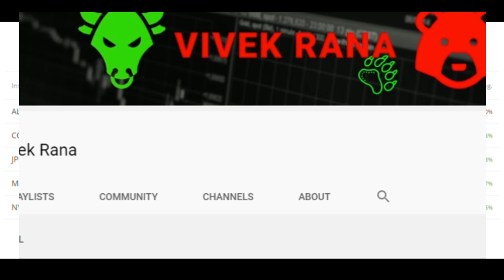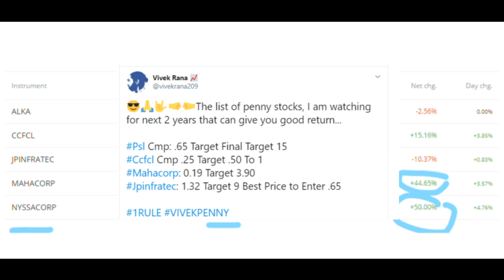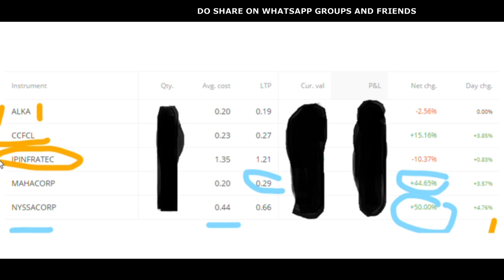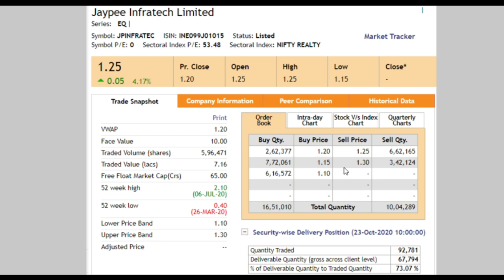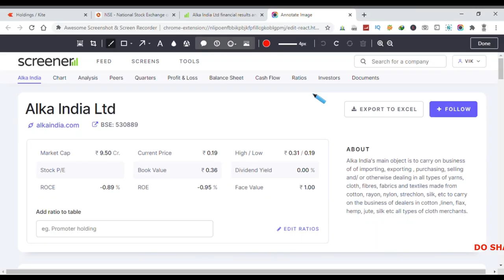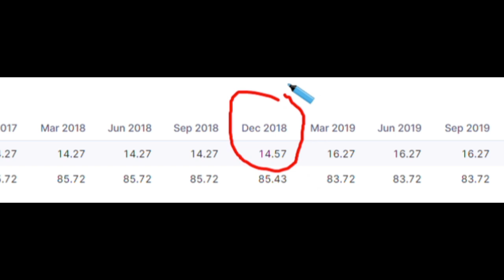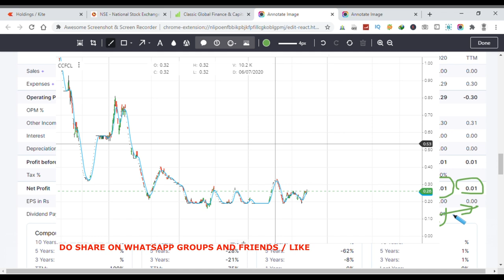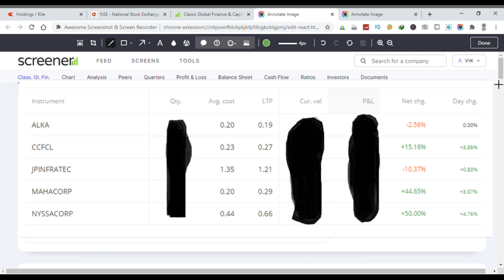Best Penny Stocks to Buy now | Shares Under Rs 1 | 1 Lakh to 5 Crore | Multibagger Stocks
Finally video on multibagger stocks India to buy right now,  I know it is not easy job to pick the stock penny share that can multiply in multibagger but this details video could help you to find top 5 penny stocks so that beginner also make good money from stock market using multibagger stocks 2020 India. Diwali is corner here the list of top 5 penny stocks that Best Penny Stocks to Buy Right Now in eve of Diwali 2020. Hope this video help the beginner and advance trader in market. Do not forgot the share video.

Center of video:
• सिर्फ 0.19 से .70 वाले शेयर
• Is It Legal To Buy Penny Stock India?
• Best Penny Stocks India
• Are All Penny Stocks Bad?
• Best Penny Stocks To Buy
• Best Multibagger Penny Stocks 2020 In India

😱 FAQ PENNY STOCKS 😱

क्या होते हैं पेनी स्टॉक?

आगर आप शेयर बाजार में निवेश करते हो हो तो आप पक्का सोचते रहते होगे की एक Penny शेयर मिल जाय जो मल्टीबगर हो और बस क्या चाइए, ऐसे स्टॉक जिनकी कीमत १० Rs. से नीचे की होती है उन्हें पैनी स्टॉस्क बोलते हैं!

क्या बेगिंनेर पैनी सटॉस्क में निवेश कर सकते है?

➤➤ यस बिगिनर कैन इन्वेस्ट इन पैनी सटॉस्क बूत शुरू में उनको इनमे इन्वेस्ट करने से बचना चाइये क्युंकि नए निवेसक को नहीं पत्ता होता की मनी managmetn क्या होता है और अपनी पूरी कैपिटल को जीरो कारवा देते है! पेनी स्टॉक में सिर्फ उन लोगों को निवेश करना चाहिए जो सबसे पहले तो यह समझते हों कि किसी कंपनी के बुनियादी आंकड़े कितने मजबूत हैं. मसलन कंपनी का कारोबार कैसा है.

कुछ उदाहरण
एक कंपनी Mahacorp का उदाहरण देते हैं. वे कहते हैं, 'मैंने यह शेयर .20 पैसे में खरीदा था. मैंने यह पैटर्न देखा कि कंपनी के शेयर में हर महीने नया अपर सर्किट लग रहा है. सिर्फ १ वीक यह शेयर .30 पैसे पहुंच गया. तो मैंने सिर्फ पैटर्न देखकर और में फुंडेमेन्टल अनलिसिस करके निवेश जारी रखा.

How to choose best Penny multiabgger stocks India?
➤➤ Choose multibagger stocks India is quite simple just follow that stocks that hit 52 week high continuously and you can invest on it but there is so much risk involve. To seeing this kind of risk I invest this only if fundamental in the favor and the company has good mot or future profit could rise like RELIANCE.

But, in this video we are giving you advice how to pick Penny multiabgger stocks India which trading at सिर्फ 0.19 से .70 वाले शेयर, in this video we have share the complete top 5 penny stocks list that could give 10x return in 2 years with complete fundamental analysis and technical analysis as well.

• Penny Stock Number 1: ALKA INIDA
Stock currently at .19 paise and as per my view stock could trade .50 to .60 पैसे in couple years. The alka India is debt free company that biggest reason to buy this stocks.

• Penny Stock Number 2: Classic Global Finance and Capital Ltd. (CCFCL)
CCFCL is Finance related company and current trading price only 0.19 पैसे or stock trading below it book value. ccfcl has total 9 Crore asset that good number company can sell their asset to pay his debt. Once the company become totally debt free so this stock could trade 1 rs. In upcoming years.

• Penny Stock number 3: Jaypee Infratech Ltd.
Stock currently trading at 1.15 rs. But do not buy at current market wait to stock come down to .60 पैसे, best price ot pick this jaypee infratech ltd. penny stock. Company has reduced debt and last quarter company show the profit of rs.4 lakhs that is quite good number for this kind of penny stocks.

• Penny stocks number 4: Maharashtra Corporation Ltd.  MAHACORP, 505523
MAHACORP is one best penny stock that cold mutilbagger in 2020. It has good shareholding pattern as well as big player like rakesh jhunjhunwala holding this stock. When I update you guys to buy this stocks then it was trading at .19 पैसे and now it trading at .30 पैसे, we have already getting 50% return.

• Penny stocks number 5: Nyssa Corporation Limited (NYSSACORP)
I updated this stock last month on my twitter account when it was on 0.44 पैसे and now nyssacorp is trading at 0.69 पैसे. We have got more than 55% return less than in 1 month. This stock could be next multibagger stocks India.

Ace investor Rakesh Jhunjhunwala said there are always a few good, ignored or under-researched companies which can make strong money for investors. Therefore, one should focus on companies with strong financials and quality managements.